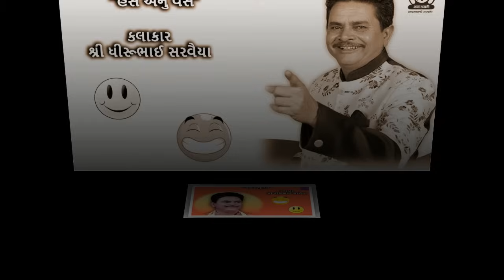Ep28 Hase enu vase Dhirubhai Saravaiya